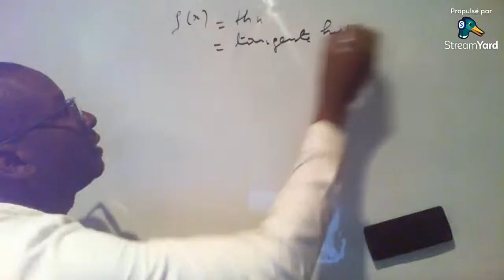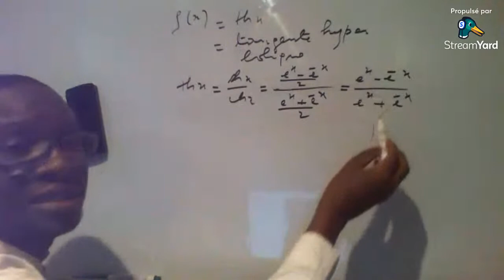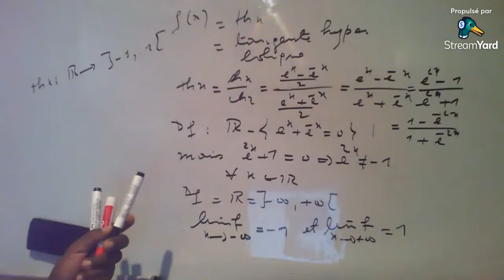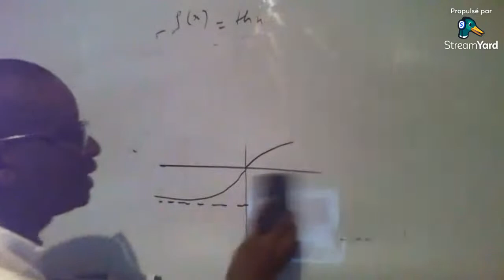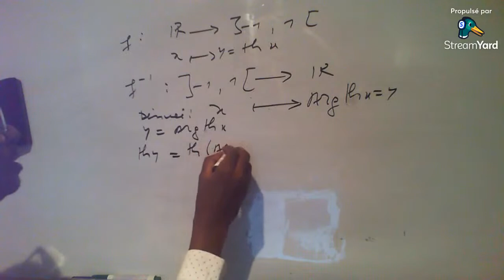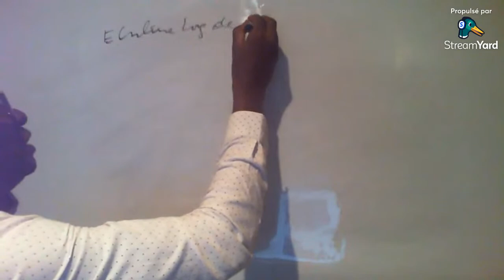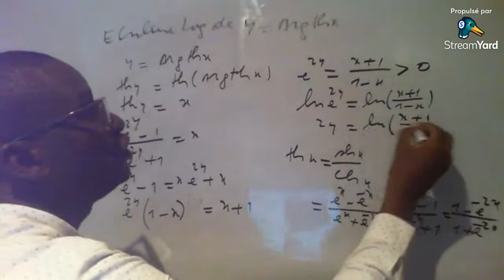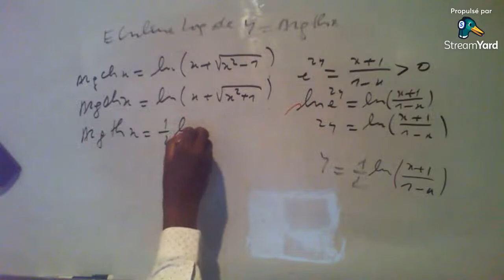La tengente hyperbolique indirecte